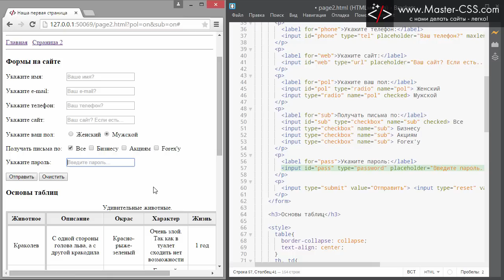HTML формы - url, телефон, пароль, поиск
Ну что юные верстальщики? Погнали дальше? :) Сегодня мы будем еще больше усложнять нашу форму, знакомясь с новыми элементами:

1. Создадим поле для ввода телефона type="tel"
2. Познакомимся с атрибутом maxlenght
3. Создадим поле для ввода сайта type="url"
4. Заведем и сразу удалим поле для поиска type="search"
5. В конце создадим поле для пароля type="password"

Вот такая плотная программа на 5 минут обучения HTML формам :)